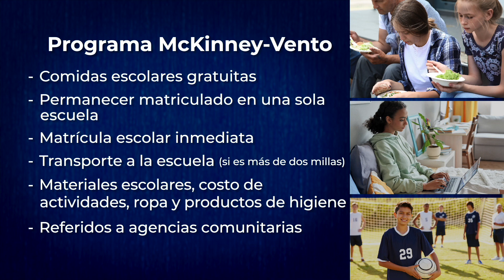OCPS | Programa McKinney-Vento - Spanish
Estudiantes en una situacion de transición de vivienda o que se encuentran sin hogar pueden ser elegibles para el Programa McKinney-Vento, que puede ayudar con: comidas escolares gratuitas, estabilidad escolar al poder permanecer inscritos en una sola escuela y muchos otros recursos.